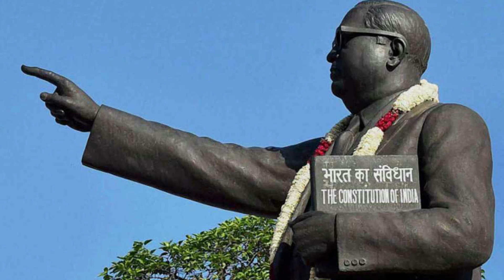பாபாசாகிப் அம்பேத்கர் | BR Ambedkar | THE LEADER | TAMIL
THE LEADER:
பாபாசாகிப் அம்பேத்கர் | BR Ambedkar

🎙️ RkTalks